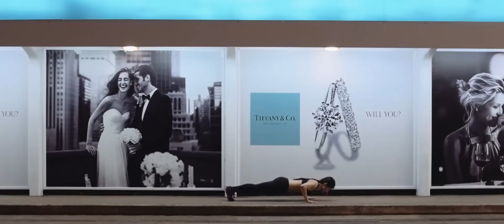Icy Lin - What it takes to be a yogi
The journey of yoga requires persistent practice with passion and patience.